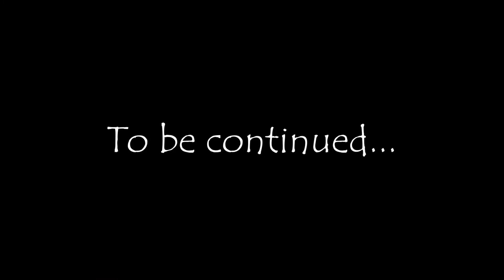Core of the Apple (Part 2) Comic Dub | CharIie H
Yay, part two is here! This didn't take me as long as part 1 considering I had already done the outro and such. xD Still took me all day though (plus I was being lazy). The other two parts probably won't be up until the end of next week because my boyfriend is staying over while my parents are on holiday.

Credits:
Editing, mixing and directing by CharIie H

MLP belongs to Hasbro.

If you enjoy it make sure to;

Thanks!

-Charlie H